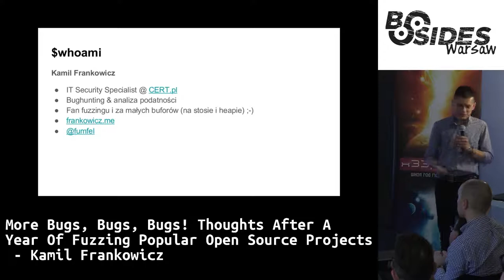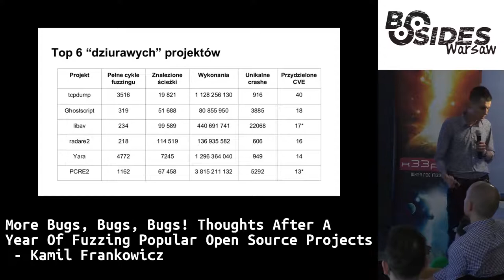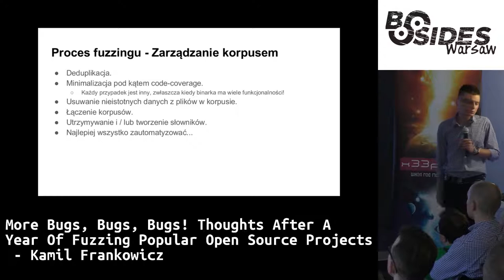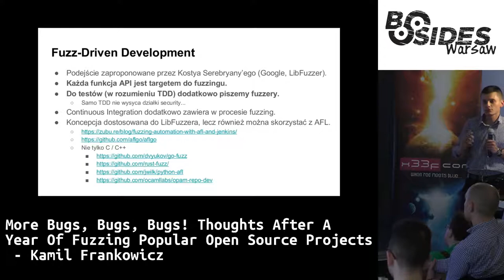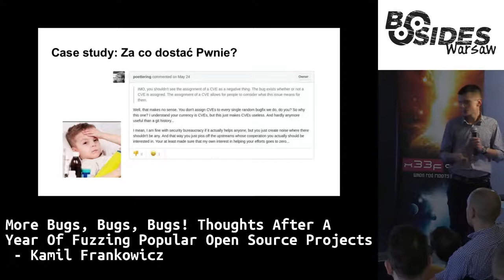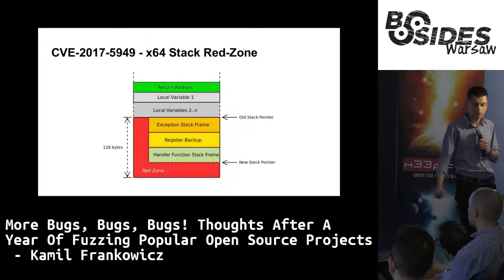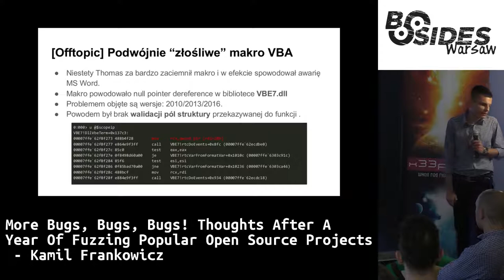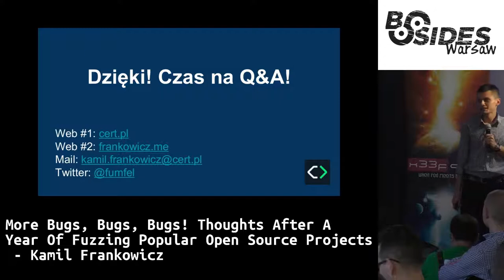More bugs, bugs, bugs! Thoughts after a year of fuzzing popular open source projects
Autor: Kamil Frankowicz